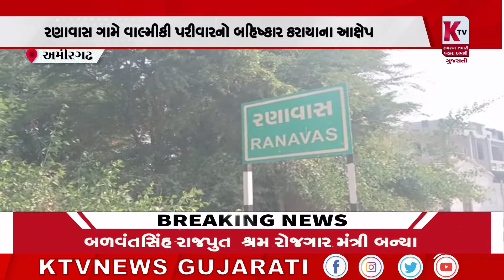અમીરગઢ: વાલ્મીકી પરીવારનો બહિષ્કાર કરાયાના આક્ષેપ